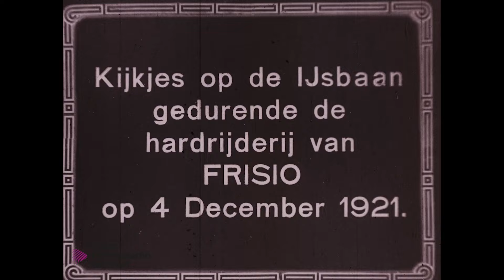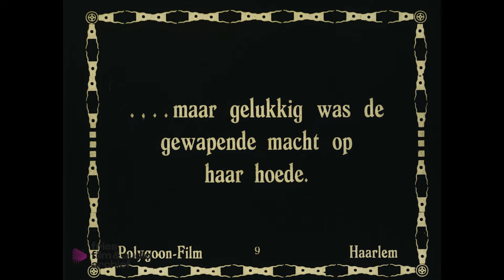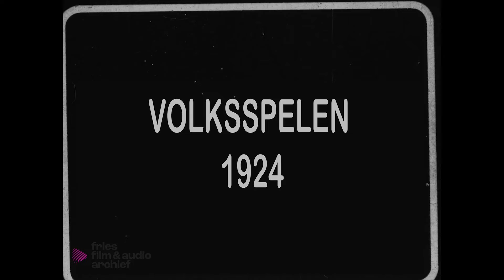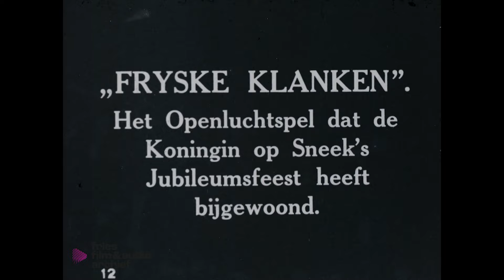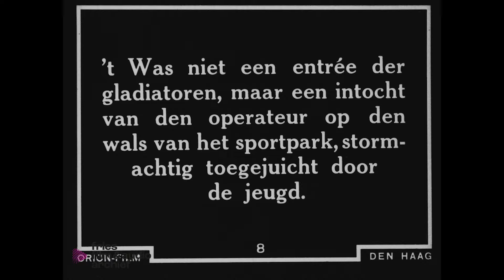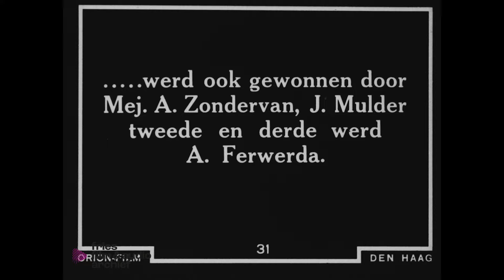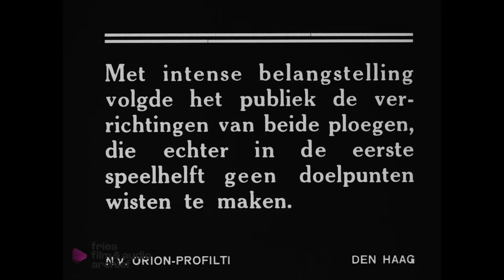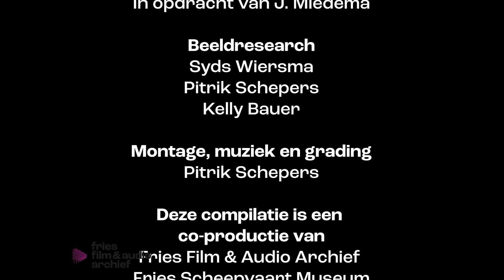Sneek Op Film - Een Stad In Beweging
Deze film is een montage van de nitraatfilms die in de jaren 20 en 30 over Sneek zijn gemaakt in opdracht van bioscoopfamilie Miedema. Onder andere aandacht voor de volksspelen op Koninginnedag, de opening van het nieuwe sportpark aan de Leeuwarderweg en de zogenaamde winkelfeesten.

Montage: Pitrik Schepers
Productie: Fries Film & Audio Archief, Fries Scheepvaartmuseum
Digitalisering: Hagefilm Digitaal